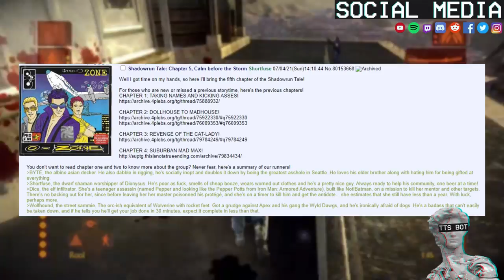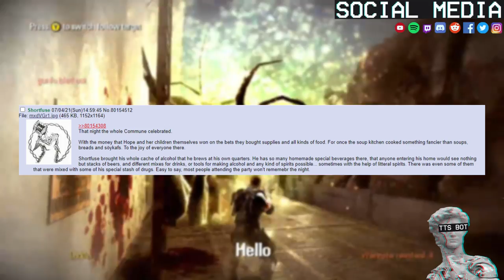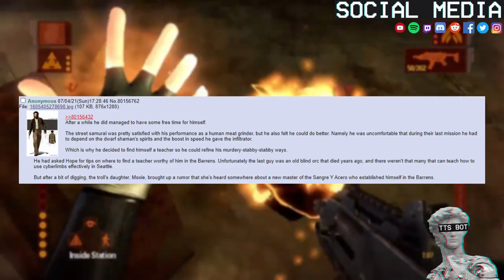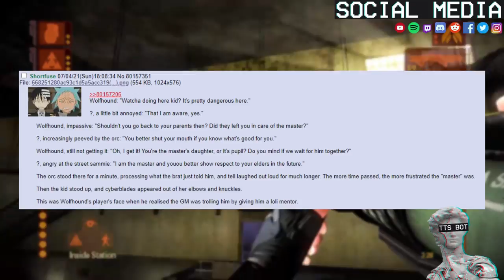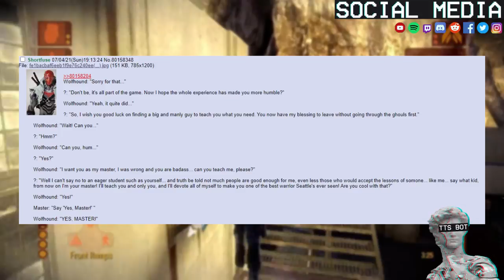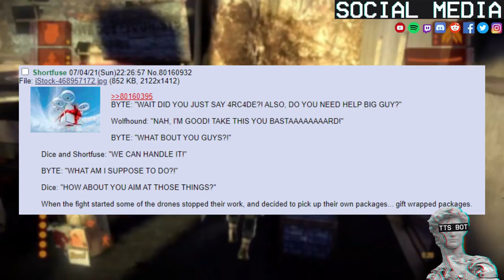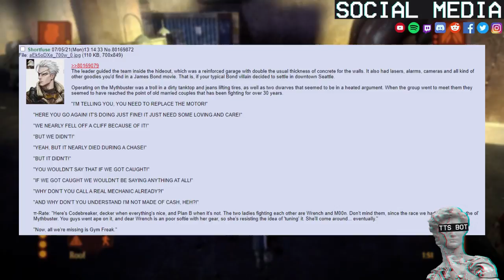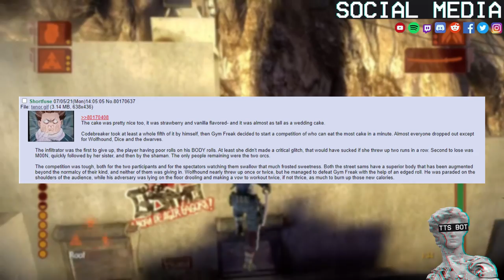Shadowrun Tale #5 Calm Before The Storm (LAST ONE FOR NOW)